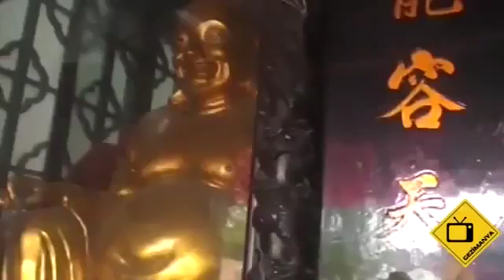Shanghai Genel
Şangay'dan genel görüntüler